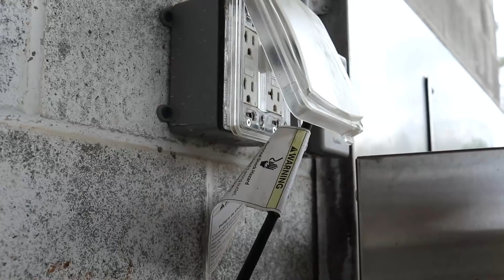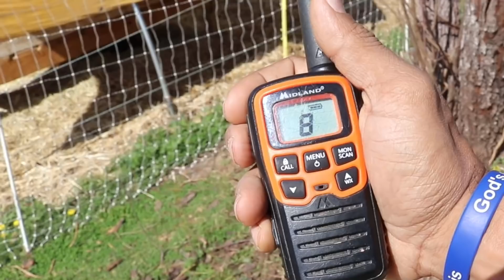SHOCK! Electric fence training for my baby goats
Mike - @The_Fit_Farmer_
Lacie ~ @Yurt.Momma